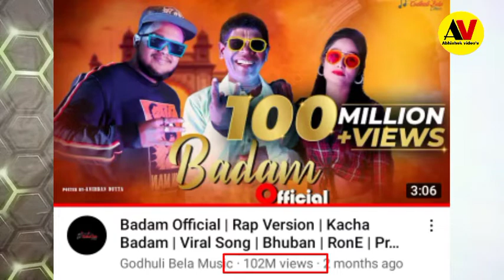कैसे कच्चा बदाम वाले चाचा जी का Use कर लोग करोड़ों कमा रहे हैं ? | Kacha Badam | Bhuban Badyakar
About This Video -: Kacha badam bale uncle ka kaise social media me use kiya ja raha hai...or kitna paisa kama rahe hai log,

"Your Queries"
kacha Badam,
kacha Badam Bhuban Badyakar,

Abhishek Chaturvedi
From -: Mauganj, rewa (m.p.)